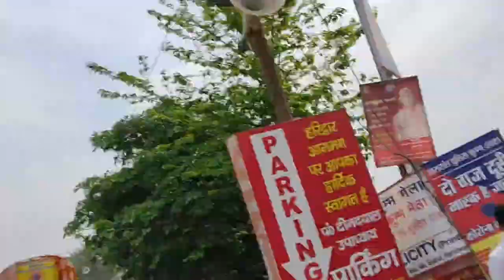शोभा यात्रा। शाही स्नान। नागा साधु संतों की यात्रा। हरिद्वार महाकुंभ 2021।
हरिद्वार महाकुंभ 2021। जय गंगा मां। हर की पौड़ी का मनोरम दृश्य Beautiful Video of Haridwar Mahakumbh

मैं इस वीडियो में दिखाना चाहता हूं कि हरिद्वार महाकुंभ 2021 में क्या खास है । चारों तरफ खूबसूरती ने अपने हाथ फैलाए पूरे हरिद्वार को अपने गोद में जैसे समेटे हुवे है। ऐसा मनोरम दृश्य है जो कितना भी देखो मन नहीं भरता है गजब की मनभवक सुंदरता छाई है। नागा साधुओं का जीवन शैली देखने को मिलता है उनका एक कठिन और संघर्षपूर्ण जीवन कैसा है यह सब अनुभव करने का मौका मिला। मैं जूना अखाड़े में भी गया उनके कैंप में जहां और रह रहे हैं। नागा साधुओं का देखकर ऐसा प्रतीत होता है कि बस उन्होंने अपने सारे सुख सुविधाओं का त्याग कर दिया है और बस देश और दुनिया और परमात्मा से ही उनका मिलन हो चुका है या फिर उन्हीं से उनका मतलब है हमें उनके लिए श्रद्धा और इज्जत रखनी चाहिए

Haridwar Mahakumbh 2021 is a mela held every 12 years at Haridwar India date is determined according to Hindu astrology the Mela is held when Jupiter is in Aquarius and the Sun enters Aries An Ardh Kumbh (Half Kumbh) Mela is held six years after a Kumbh Mela. Currently The event possesses deep religious significance to Hindus as well as other spiritual seekers. Historically it was an important

The Haridwar Kumbh Mela is currently happening in 2021 An Ardh Kumbh Mela took place in 2016.

We can see the struggle and sacrifices of Naga Sadhu they are great and spend their time in Bhajan for growth and happiness of each and everyone as well as country they pray for Universe not only for Hindus I can say Vasudhaiva Kutumbakam

Hey This Is Goswami Madan Kumar Welcome to My YouTube Channel Journey आम से खास Here You Will Get Story of Journey Story of Travel Story of Aam Aur Khaas Story & Videos of Everything which will come in my way Here The Meaning of Journey is wide it's not just about Travel but also Life Experiences of People which they get from their Struggle and Achievements Story of Adventure Story of Things Beyond the Limit Story of Struggle Story of Untouched Things

Naga sadhuon ki Shobha yatra
Shahi Yatra
Shahi Snan
अगर साधुओं की जीवन शैली
नागा साधुओं का संघर्षपूर्ण जीवन
जय गंगा मां
कुंभ
महाकुंभ
Mahakumbh
Kumbh
Mahakumbh Alahbad
Mahakumbh prayagraaj
Kumbh prayagraaj
Mahakumbh 2021
महाकुंभ 2021
हरिद्वार महाकुंभ 2021
Haridwar Mahakumbh 2021
महा स्नान 2021
Haridwar Mahakumbh स्नान 2021
सोमवती अमावस्या 12 अप्रैल 2021
गंगा स्नान 2021
ऋषिकेश
उत्तराखंड
Naga Sadhu
Naga Sant
Juna Aksharae
Sushi Snan
शाही स्नान 2021
Haridwar Tourism
Rishikesh Tourism
हरिद्वार वीडियो
हरिद्वार महाकुंभ वीडियो
Naga Sadhu video
Haridwar Videos
Mahakumbh Haridwar 2021
Haridwar Mahakumbh Dates
Haridwar HD wallpaper
Haridwar Mahakumbh live
Haridwar Mahakumbh 2021 status
Haridwar Mahakumbh ki taiyari
Haridwar Mahakumbh kab hai
Haridwar Mahakumbh kab khatm Hoga
हरिद्वार महाकुंभ मेला
हरिद्वार महाकुंभ मेला
Journey आम से खास
Journeवे आम से खास
Madan Kumar
मदनभारती
मदन गोस्वामी
madan goswami
Madanvideos
पूजा
Puja
bhajan
aarati
आरती
भगवान का भजन
आरती गणेश की